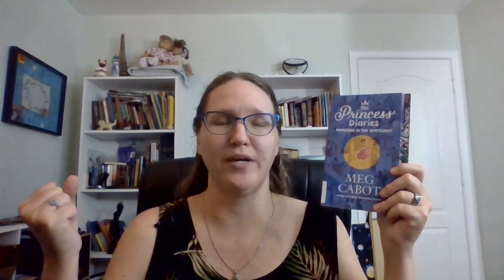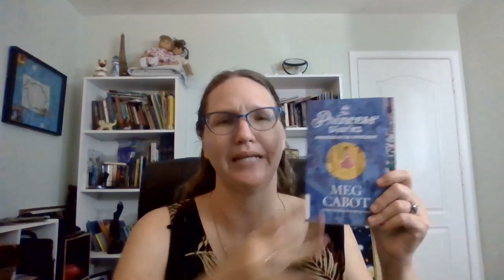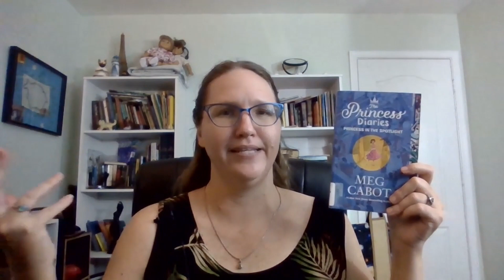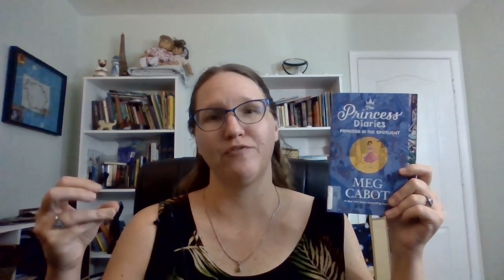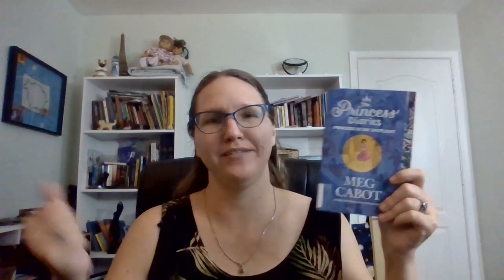Princess in the Spotlight by Meg Cabot a Review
This is a review of Princess in the Spotlight by Meg Cabot and is book 2 in the Princess Diaries series. This series tells the story of a teen girl in New York and how she handles becoming the heir to a small European Principality.